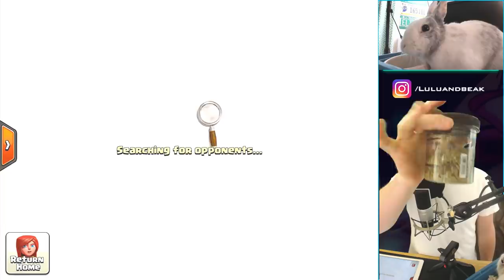aw man . . . I HATE TROPHY PUSHING.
▶️ It's Clash of Clans on Beaker's Lab! We're on a hunt for trophies, and WOW is it not fun. But no matter what, we're gonna make it to legend before this next update, right?! ENJOY! ◀️